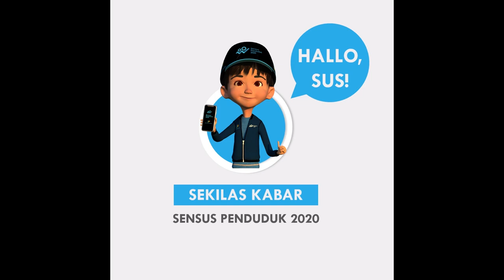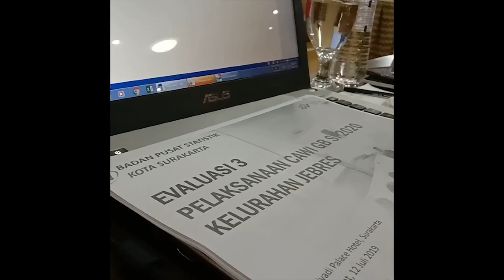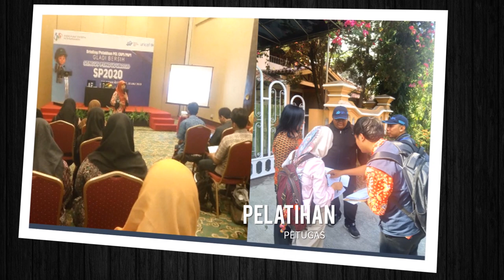VIDEO HASIL GLADI BERSIH SP2020 DI SURAKARTA